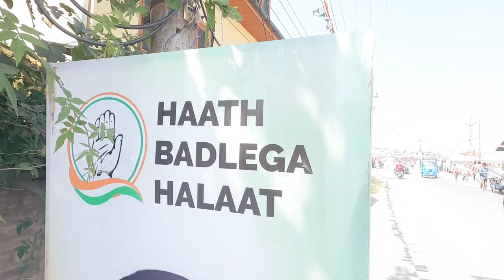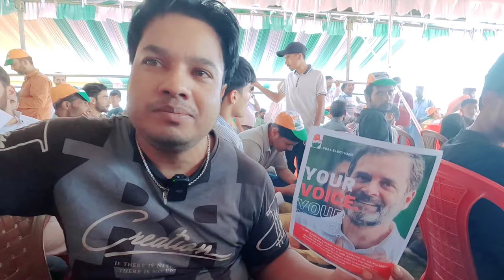Why Rahul Gandhi is ❤ by Kashmiri? | Helped Omar Abdullah to become Chief Minister of Jammu Kashmir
Kashmiri Voted Only On Statehood Issues in J&K |Why they Trusted NC - Congress Alliance?|Election Results

However now the split between Jammu and Kashmir - is even more wider - Jammu going to the BJP and Kashmir to Cong-NC.

To know why he (rahulgandhi ) won Jammu Kashmir assembly Election with omarabdulla

You Just listen this speech of Rahul Gandhi in Jammu Kashmir assembly election 2024 given at Shalteng hmt Constituency for Tariq Hameed Karra

Jammu and Kashmir Statehood

Political Autonomy: Restoring statehood is seen as essential for ensuring greater political autonomy for J&K, allowing local governance to address the unique needs and aspirations of its residents.

Public Sentiment: There is significant public demand for the restoration of statehood, as many believe it would enhance political representation and accountability, fostering trust in governance.

Development Focus: Statehood could lead to a more tailored approach to development policies that cater specifically to J&K’s socio-economic context, potentially boosting local industries and tourism.

Article 370

Special Status: Article 370 granted J&K special status, allowing it to have its own constitution and laws, which was pivotal in recognizing the region’s distinct identity within India.

Legal Protections: It provided certain protections to the residents of J&K, including laws regarding land ownership and employment, aimed at preserving the region’s demographic balance.

Contentious Abrogation: The abrogation of Article 370 in 2019 was a controversial decision, leading to widespread political and social ramifications, including protests and a re-evaluation of J&K's relationship with the Indian Union.

Why Papa SORRY is being started?
Alternative Career Community-Linkedin 6000 +Followers-Engineer-Fauji BRAT-UPSC Aspirant

helping
Govt Exam Aspirants-
To Overcome
Failure via
1.Entrepreneurship
2.Passion (building Career into it)
3.Private Sector Jobs
4..Freelancer

On a MISSION ''The Road Not Taken..
Alternative
Alternative
I'm an alternative

many
Alternative CAREER VLOG  is coming soon on papasorry.com

Alternative Career
I'm
ALL about the ALTERNATIVE
I'm Alternative

An UPSC Aspirant apology letter to his family:-

"Sorry. I… I'm sorry for the way I am. I didn't mean for things to GO SO WRONG."